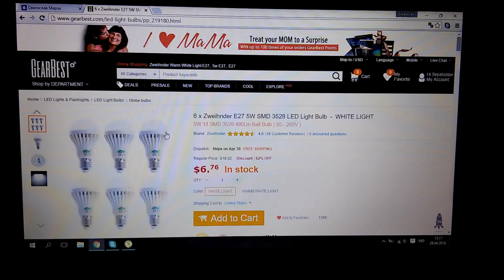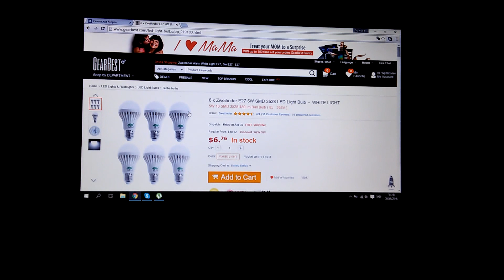6 x Zweihnder E27 5W SMD 3528 LED Light Bulb from Gearbest